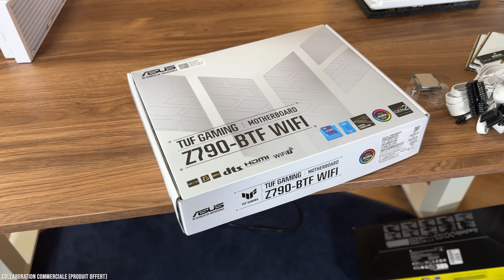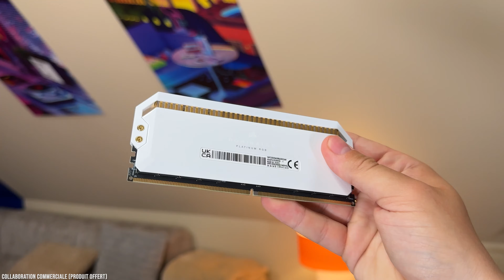J'ai monté un PC GAMER sans AUCUN CÂBLE ! (pour un abonné)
Aujourd'hui on se retrouve avec une nouvelle vidéo dans laquelle je monte un PC Gamer qui n'a aucun câble visible ! Plus d'info sur le PC en dessous

Concernant cette vidéo
Produit offert par les marques : Oui par Corsair et Asus
Les opinions exprimées sont les miennes. En tant que Partenaire Amazon et d'autres marketplace, je réalise un bénéfice sur les achats remplissant les conditions requises (ce qui ne change absolument rien pour vous)

Config PC Gamer
Carte mère
Carte graphique
Ventilateurs x2
Ventilateur x1
Ventilateur x3

SSD moins cher
Alimentation moins chère

Collaboration commerciale non rémunérée avec Corsair et Asus
Pas de rémunération, cette vidéo est spontanée.